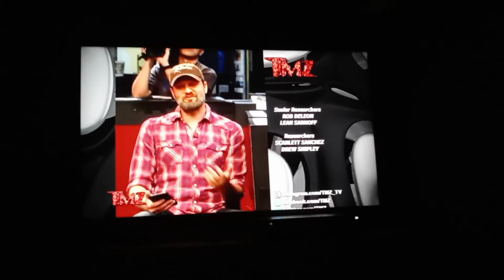TMZ Credits Patron siznes New Biolos Gieacson